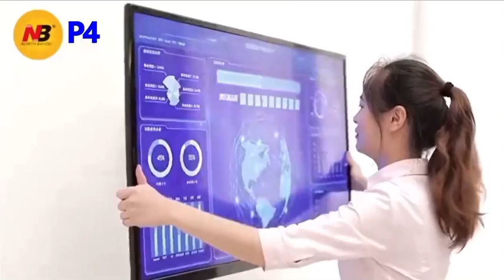Review nhanh khung treo tivi đa năng P4(32-55”)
Để biết thêm thông tin chi tiết xin vui làm chi cập vào ưebsite